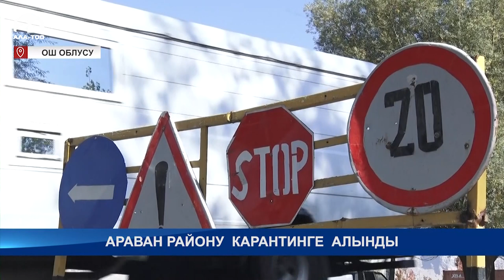Араван району карантинге алынды